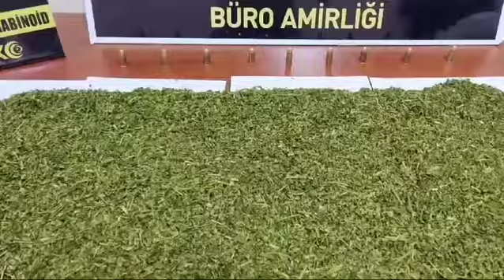Uyarıcı Madde Ticareti Yapmak Suçundan Gözaltına alındılar